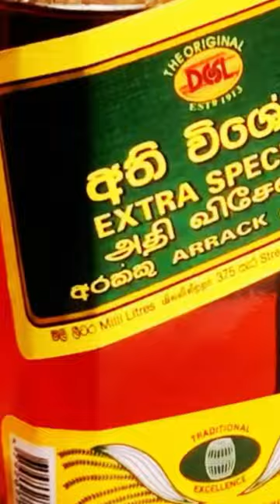Gal arrack with pork curry - gal arakku cocktail with pepper pork#cocktail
Gal arrack with pork curry - gal arakku cocktail with pepper pork firstly will see gal arrack coattail, Certainly! You can create a refreshing cocktail with gal arakku, lime, coconut water, and brown sugar. Here's a recipe for a gal arakku coconut lime Cocktail
 Ingredients:
100ml gal arakku (arrack)
25ml fresh lime juice
100ml coconut water
2 teaspoons brown sugar (adjust to taste)
Ginger
Ice cubes
Instructions:
Mix the ingredients:
In a shaker, combine gal arakku, fresh lime juice, coconut water, and brown sugar. Shake well until the mixture is thoroughly combined and the sugar is dissolved. Strain into the glass.
Strain the cocktail mixture into the prepared glass over the ice. Give the cocktail a gentle stir to mix the flavors.
Serve immediately. This cocktail offers a delightful blend of the rich and robust flavor of gal arakku, the citrusy kick from lime, the hydrating and tropical notes of coconut water, and a hint of sweetness from brown sugar. Adjust the proportions to suit your taste preferences. Enjoy your Gal Arakku Coconut Lime Cocktail responsibly!
let's try our prok curry for bites
Pork curry Making pork curry involves a combination of pork, spices, and other ingredients to create a flavorful and aromatic dish. Here's a simple recipe for making pork curry
Ingredients:
200 g of pork, cut into bite-sized pieces
garlic, ginger, and onions, finely chopped
red chilies, chopped (adjust according to your spice preference)
2 tbsp. vegetable oil 1 tbsp.
butter
capsicum
pepper
Salt to taste
3 tbs. oyster sauce
1 tsp. soy sauce
1 tbsp. corn flour
water
Heat vegetable oil in a large pot or skillet over medium heat.
Add the pork. Saute until the spices release their aroma, which should take 3 minutes. Add the finely chopped ginger, garlic, and pepper and cook until they turn golden brown (2 minutes).
 Then add oyster sauce and soy sauce and cook for 5 minutes.
Next then add corn flour, then add capsicum and onions.Then add oyster sauce for more flavor. Feel free to customize the recipe based on your taste preferences.
You can add other spices or ingredients to enhance the flavor of the curry. Enjoy your homemade pork curry. porkcurry galarakku cocktail #